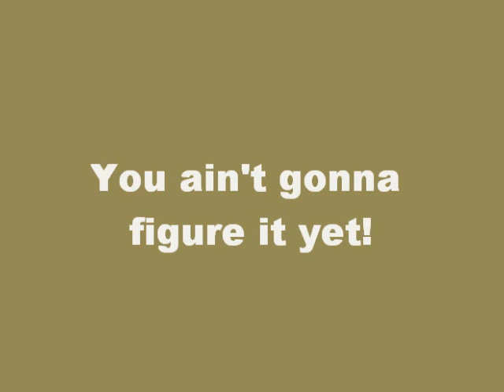Bennie Man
You ain't gonna figure it